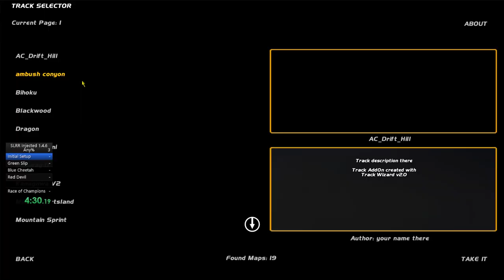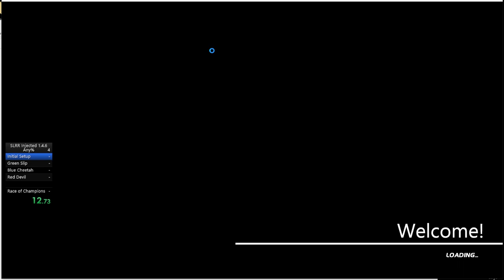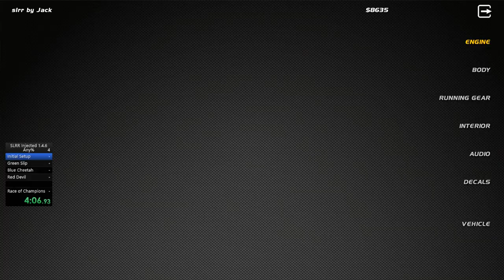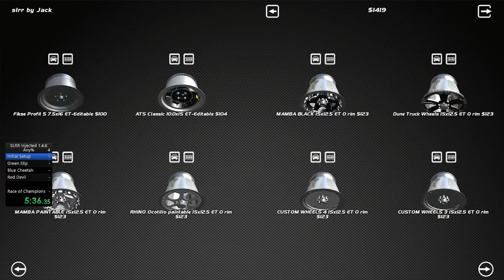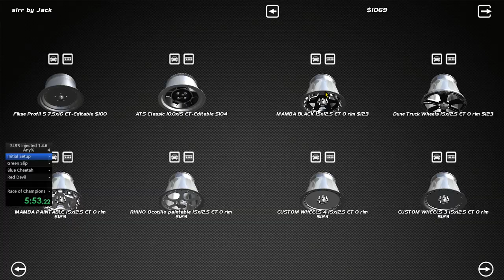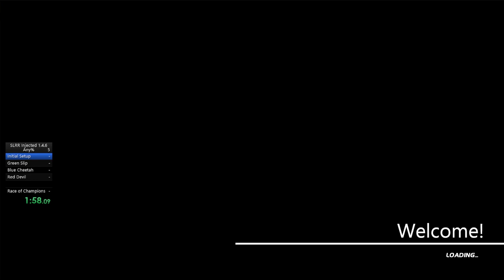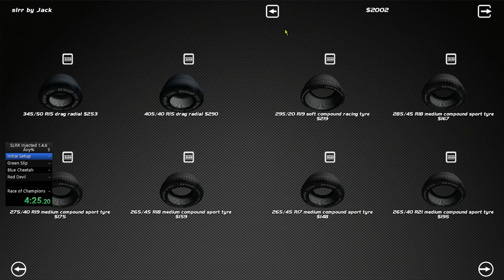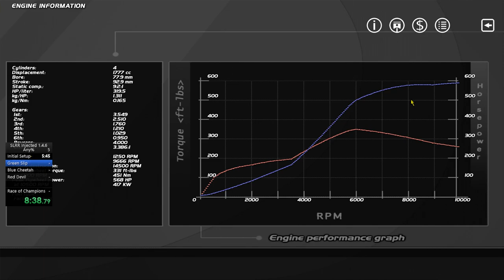Compilation of me FAILING at SLRR Speed Runs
Enjoy me getting FRUSTRATED and ANGRY at SLRR. I tried multiple attempts to get under 50 minutes but I did not get over the first race in Green slip.

I attempt the MX5 route as it makes sense but the miata was very shit, no traction. Couldn't get under 10 seconds which is very slow. After that I reset and got a Ascona, dropped to 600KG and I thought it was great but I did not have any money.  And then I got back to a MX5 but it was the same story, the car was not good.

If anybody knows why this happened with the MX5 I would love to fix it and have a solid second option to the CRX.